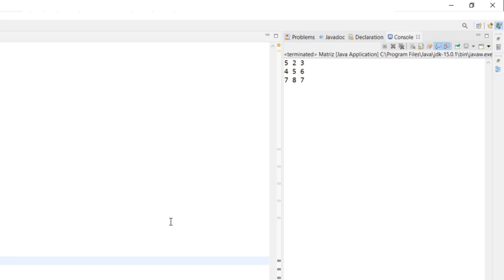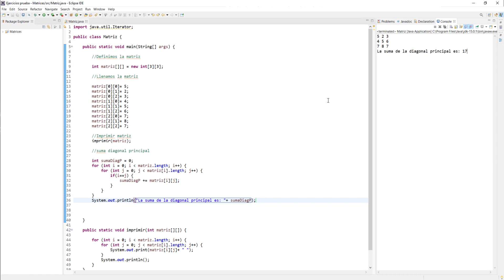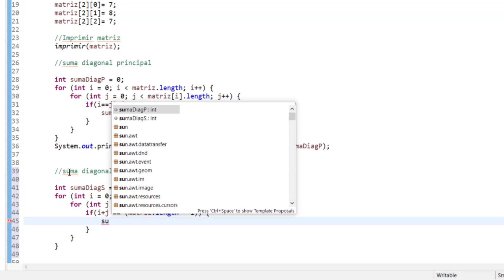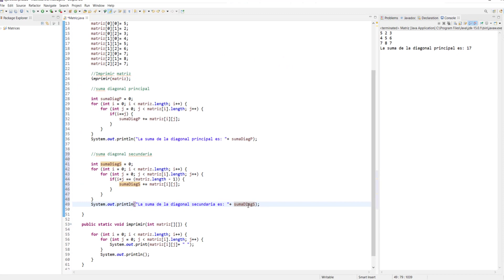Matrices en Java, suma de diagonales principal y secundaria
Ejercicio básico de operaciones con matrices en java, suma de diagonales principal y secundaria.

Código fuente del ejercicio.